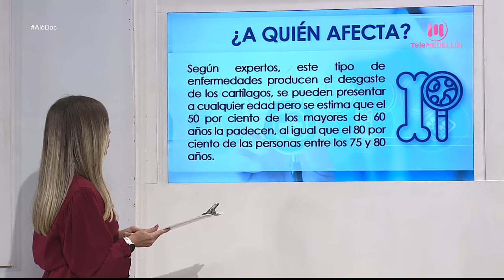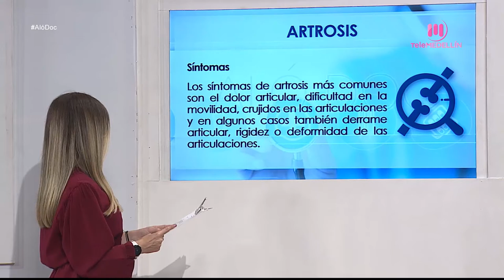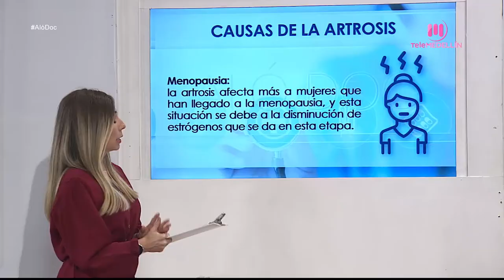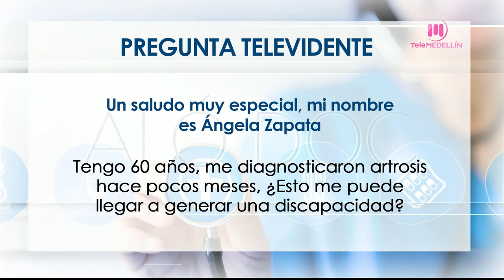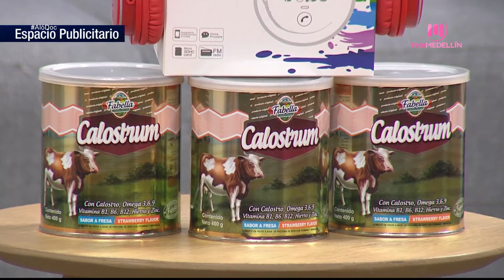La Artrosis [Aló, doc] Telemedellín